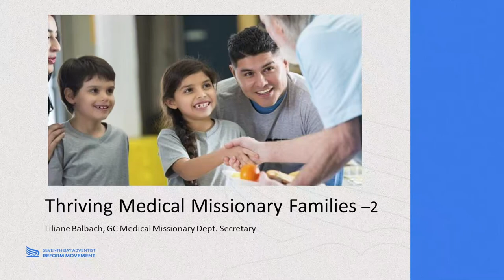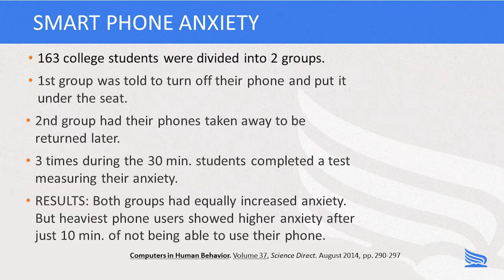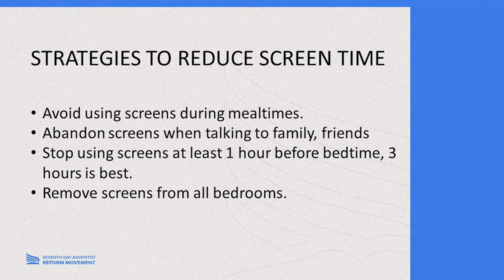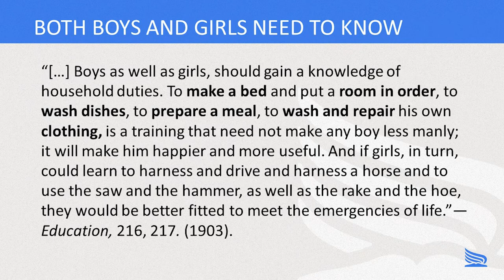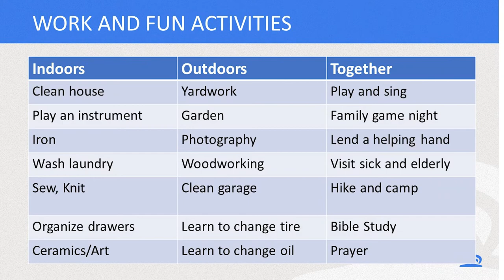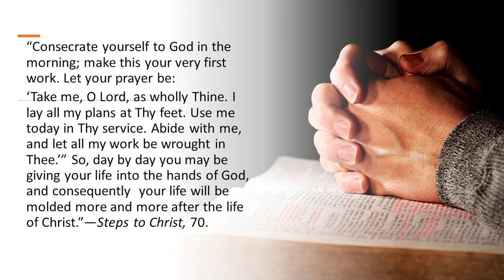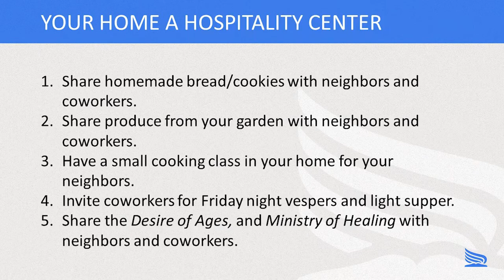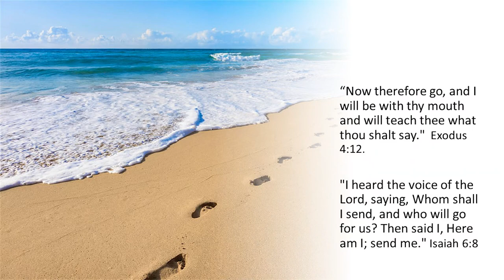Thriving Medical Missionary Families by Sister Liliane Balbach (Part 2)